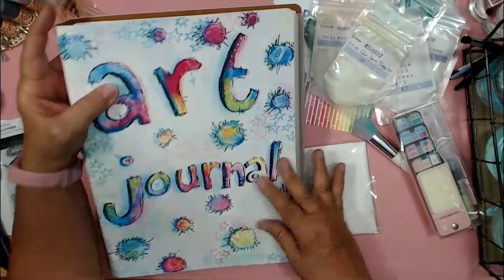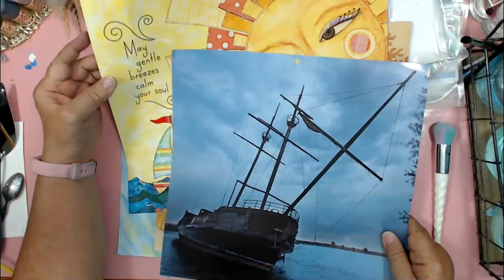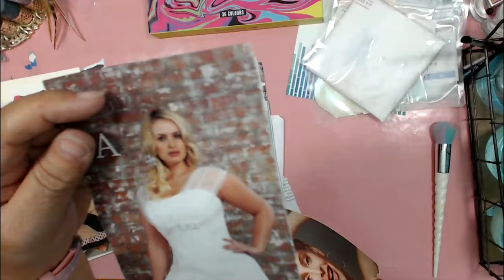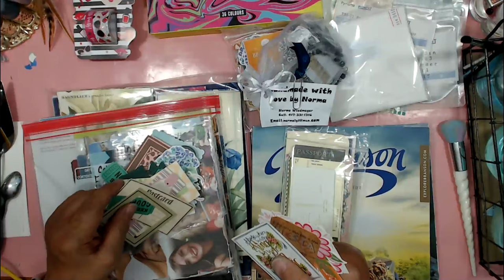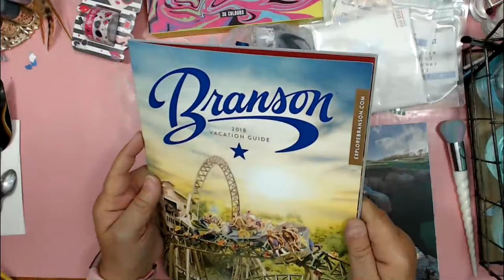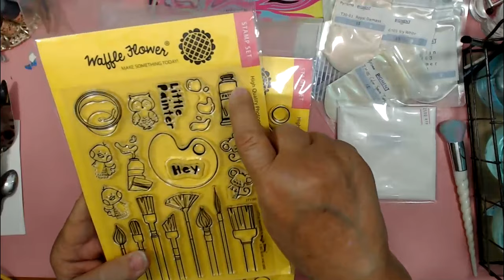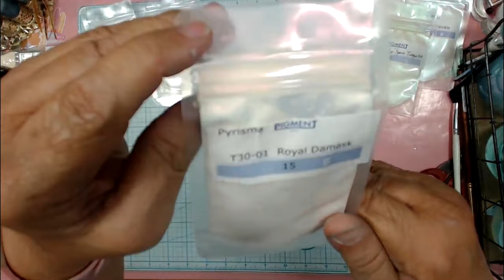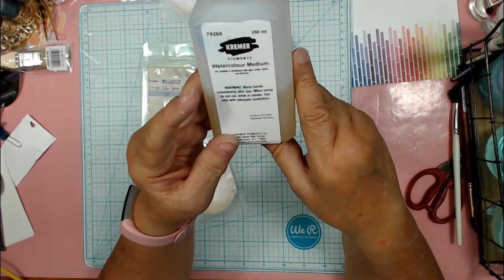TOKYO PIGMENTS~STUART SEMPLE WATERCOLOURS`HAPPY MAIL FROM NORMA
Shared my Happy Mail from Norma it's pretty long so just fast forward about 55 minutes if you're not interested in that.  Swatch the travel palette and did two of the Tokyo pigments.  Teal foil with TCW Tacky when Dry medium.